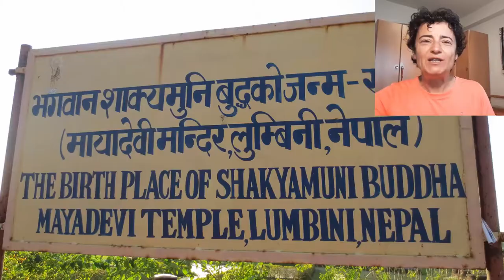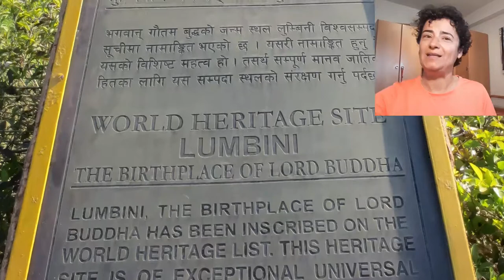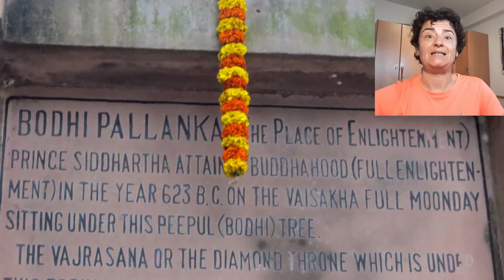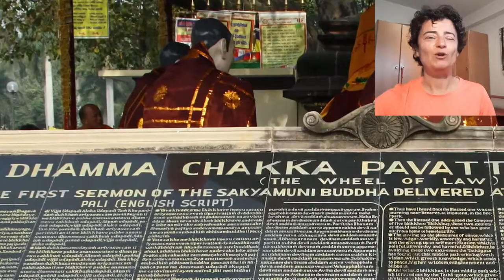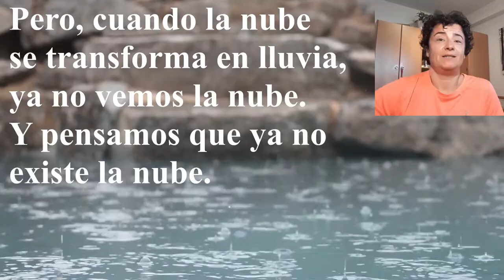Buda - Ruta budista en India. Lugares destacados en la vida de Buda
LUMBINI
Vamos a comenzar por Lumbini, el lugar de nacimiento de Siddhartha Gautama. Esto ocurrió en el siglo V o VI antes de Cristo, los expertos no se ponen de acuerdo en esto.
Su madre era la reina Maya Devi y dio a luz aquí mientras hacia un trayecto entre el reino de su esposo y el reino de sus padres. Mayadevi paró en Lumbini para darse un baño en el estanque sagrado, y seguido se produjo el parto.

BODHGAYA
En Bodhgaya Siddhartha Gautama llegó a la iluminación. Bodhgaya es considerado, por los seguidores del budismo, el lugar más sagrado de la Tierra. El árbol Bodhi que podemos ver hoy en día es la tercera generación del árbol bajo el cual Siddhartha se sentó, meditó durante tres días seguidos, se iluminó y terminó su búsqueda convirtiéndose en Buda.

SARNATH
En Sarnath Buda ofreció su primer sermón, y se considera que ese fue el momento que nació el budismo como doctrina espiritual. Esto ocurrió cinco semanas después que Buda llegara a la iluminación en Bodhgaya.

VAISHALI
Cuando Siddartha dejó el reino de su padre en busca de la verdad, se dirigió a Vaishali. En aquellos tiempos esta localidad era muy próspera. Allí creció espiritualmente y es un lugar que visitó muchas veces durante su vida. En Vaishali hay dos estupas donde se enterraron parte de las cenizas de Buda.

RAJGIR
A Buda le gustaba mucho también la ciudad de Rajgir. Cuentan que el rey que gobernaba Rajgir era bueno y muy sensible con las nuevas corrientes, y ofrecía protección a todos los sabios que pasaran por su reino. Este rey se quedó tan impresionado con Buda que le pidió que se casara con su hija y le daría la mitad de su reino. Buda no lo aceptó.

SRAVASTI
Era una ciudad muy importante en la época de Buda, y fue aquí donde pasó la mayor parte de su vida. Por lo cual, aquí es donde ofreció más sermones a sus seguidores.

KUSHINAGAR
Aquí fue donde Buda murió, aquí alcanzó el nirvana en una noche de luna llena. Llegó acompañado de sus discípulos con la intención de eso, de morir y alcanzar el nirvana.